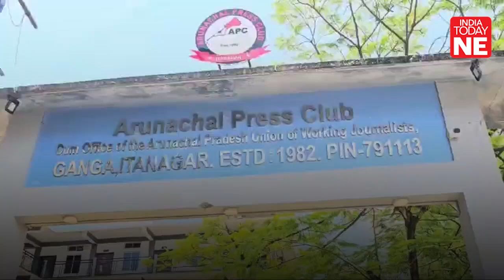Education minister inaugurates new library block at Arunachal Press Club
Education Minister Pasang Dorjee Sona on Friday inaugurated a new library block at the Arunachal Press Club (APC) and urged journalists to cultivate the habit of reading to enhance their professional skills.